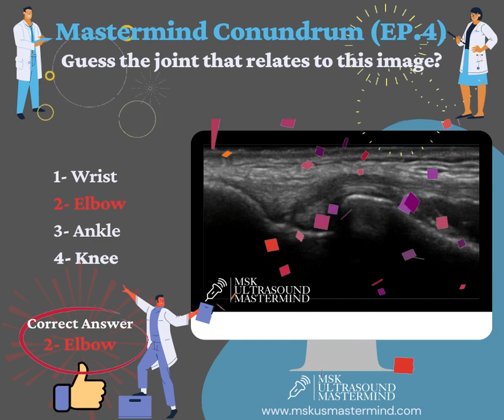Mastermind Conundrum (EP.4) ANSWER Elbow MSK Ultrasound Image (MSKUS)!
(EP.4) Mastermind Conundrum
Correct Answer is 2-Elbow! The left of the image is proximal (P) & the right is distal (D). The two bony landmarks are the humerus lateral epicondyle (P) & radial head (D). Superficial to the radial head, you can identify two interfaces that extend proximally & attach at the lateral epicondyle; the lateral collateral ligament & the common extensor tendon (bottom to top)

MSK ULTRASOUND MASTERMIND® is ACCREDITED by the Point-of-Care Ultrasound Certification Academy as an Official Education Provider.